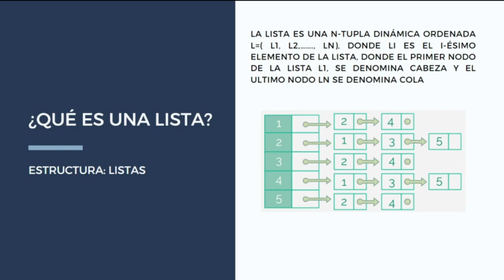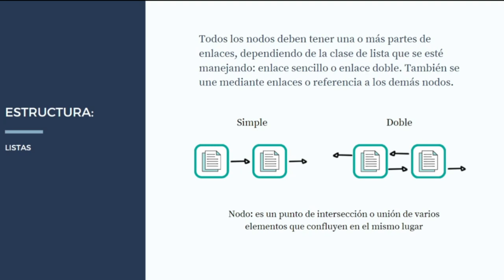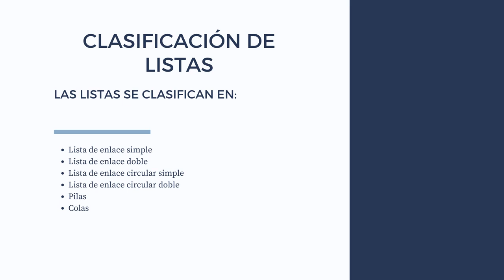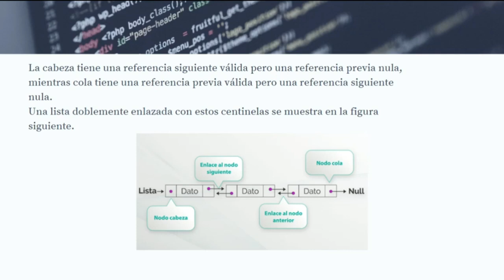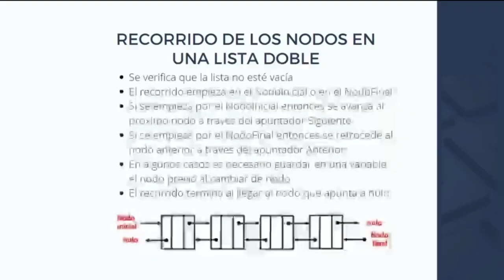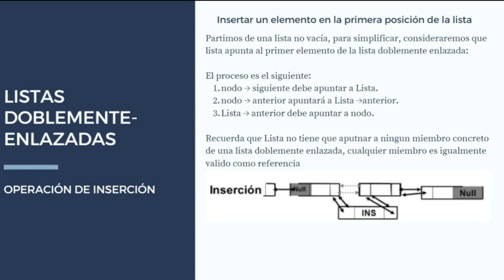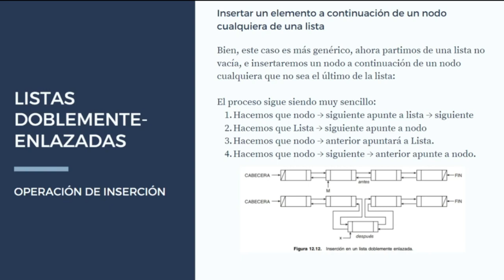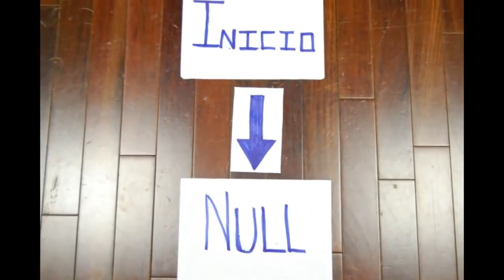Listas Doblemente Enlazadas